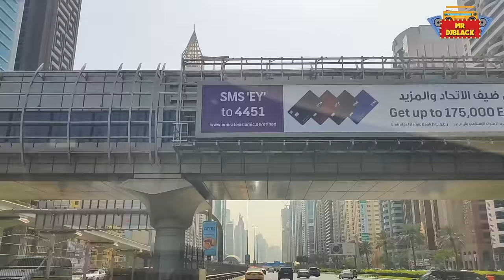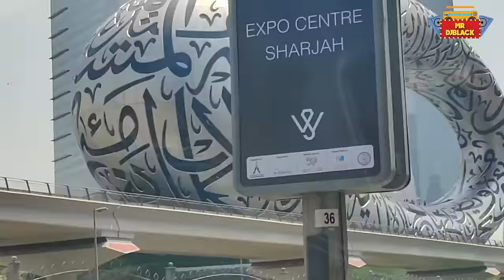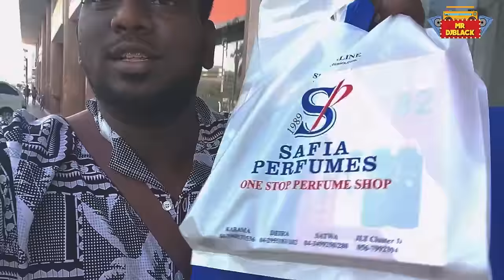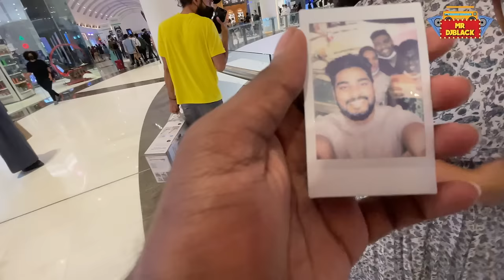ஒட்டகப் பால் Worth-u illa 😤 | Huge Dubai Shopping Haul 🛍️ with Sam Vishal | MR DJBLACK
Here is a video where I explore Dubai and go shopping with Sam Vishal.